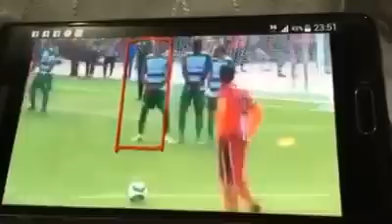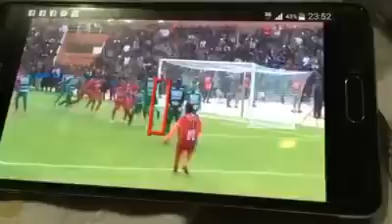magouille d un ex joueur de raja casablanca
le joueur prêté de raja Casablanca trahit son équipe qui va jouer la semaine prochaine contre son équipe mère.
raja école de magouille avec mention.